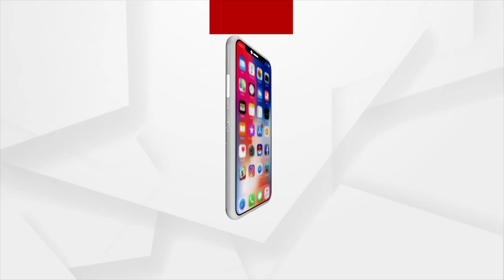Cloudy Weather bring respite from Heat in Odisha's Bhadrak